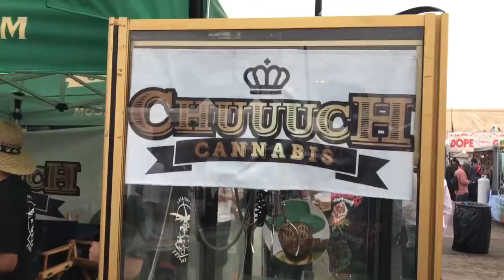HIGHTIMES harvest cup2017